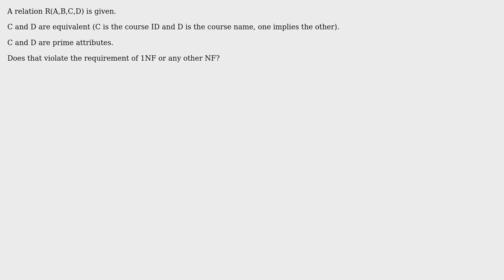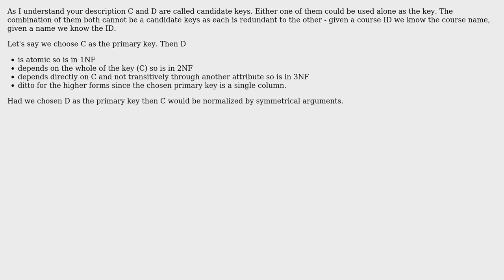Software Engineering: Equivalent attributes and normal forms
With thanks & praise to God, and with thanks to the many people who have made this project possible! | Content (except music & images) licensed under CC BY-SA | Music | Images & others | With thanks to user Michael Green user jkbx and the Stack Exchange Network Trademarks are property of their respective owners. You are responsible for your own actions.